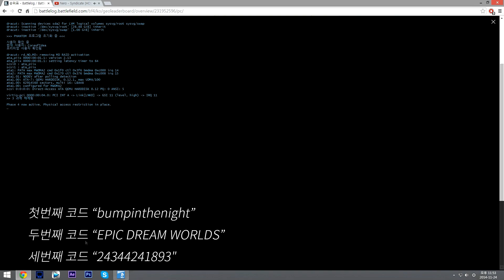배틀필드 4 팬텀보우 언락방법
▶동영상 정보
급히 만들어서 여러모로 양해바랍니다

▶코어 오브 아이디어와 좀더 가까이!

▶음악

▶PC사양
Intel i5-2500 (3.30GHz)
MSI GTX560Ti Twin Frozr 2 D5 1G (O.C)
ASRock Z68 Extreme3 Gen3
8.0GB RAM
SAMSUNG SSD 830 (64GB)
WDC WD50000AAKS (500GB)

또한 각종커뮤니티나 블로그에 공유하시는것은 대환영입니다!
공유는 유튜브 공유로 해주시고 다운로드해서 재업로드는 금합니다